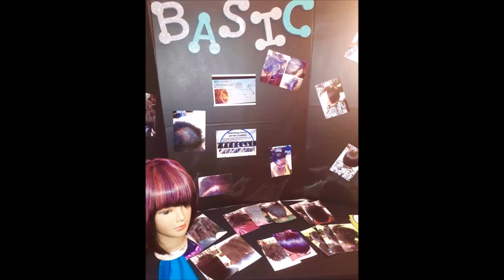KEYS TO WINNING Women's Conference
Black Women Unite..